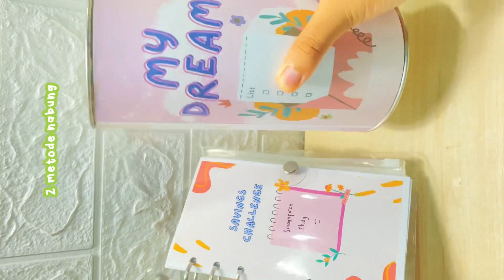Dapet Uang THR Banyak Buat Beli Apa Ya?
• Link

92. Celengan Target Jumbo Aesthetic BISA CUSTOM

132. Paket Binder Menabung Dan Budgeting

137. Buku Tabungan Aesthetic